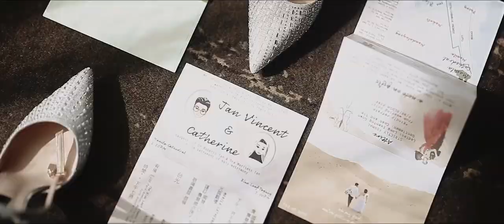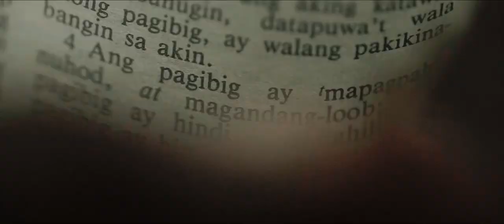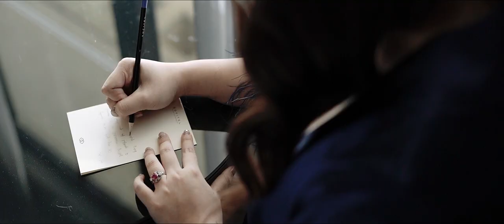JV & Cath's Wedding Highlights (Manila Cathedral) February 2020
The wedding highlights of JV & Cath. 😭❤